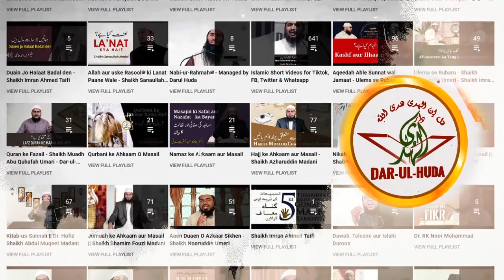484 - Shubuhaat dalen walon se dur rahen - Shaikh Abdul Haseeb Madani - Darul Huda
Islamic Short Videos for Tiktok, Facebook, Twitter & Whatsapp
Speaker : Shaikh Abdul Haseeb Madani

Shubuhaat {doubts and misunderstandings}, this is due to having a weak vision and a lack of knowledge, not to mention if this is accompanied by corrupt intentions and the goal of fulfillment of ones' desires, and herein lies the greatest of all fitnah, this is indeed the worst of afflictions. Say what you like about the deviation of evil motives, the dominant factor in such a person is his hawa {desires}, and not huda {guidance}, in addition to his weak vision and the lack of knowledge with which the messenger {sallahu alayhi wasalam} . Hence, he is like those whom Allah describes:
"They follow but a guess and that which they themselves desire, whereas there has surely come to them the Guidance from their Lord!" {An Najm:23}

And indeed Allah {subhaanhu wa ta'la} has informed us that the following of desires misguides one from Allahs' path, He says: {Sad: 26}

This is the kind of fitnah which leads to kufr and nifaaq {hypocrisy}, which is the fitnah of the hypocrites and ahl'il bidah {the people of innovation}, according to the degree of their bidah. Thus, the majority of them innovate because of the fitnah of shubuhaat {doubts and misunderstandings}, whereby they confuse the truth with falsehood and guidance with misguidance.

There is no salvation from this kind of fitnah except by exclusively following the messenger {sallahu alayhi wasalam} by appointing him as the judge in the fine {detailed} matters in the deen and its simpler ones, the public aspects of his life and the private one, his beliefs and his actions, his reality and his legislation, thus he takes from him {the messenger sallahu alayhi wasalam} the reality of emaan and the legislation of islaam. He also accepts from him {alayhi as salam} what all he {alayhi as salam} has confirmed from Allah's' names, attributes and actions, and he does not negate them, in the same manner he accepts from him {alayhi as salam} the obligation of salah, its' time and the number {per day}, the percentage of ones' wealth on which zakat is due and those who deserve it, the obligation of wudu and ghusl {from sexual impurity}, the obligation of fasting in the month of ramadan, etc. Therefore, he does not see him {alayhi as salaam} only as a messenger in some aspects of the deen to the exclusion of others, but to the contrary he is the messenger for everything this ummah is in need of - be it knowledge or actions. So, he does not accept nor take {anything} except if it is from him {alayhi as salaam}, for the all guidance surrounds around his statement and actions. And everything which is outside of his guidance is dalaal {a deviation}. Thus, if this {principle} is implanted in the heart of the servant and he turns away from everything except this {the messengers' prophetic guidance}, whereby whenever he judges anything he examines it in the light of that which the messenger came with, if it agrees with what he {alayhi as salaam} came with then he accepts it. And this is not because that particular person said what he said, but rather {he accepts it} because it agrees with the message {the sunnah}, and if it contradicts the sunnah he rejects it, regardless of whoever it came from. And this is what will save a person from the shubuhaat {doubts and misunderstandings}, and if he misses this {principle} then fitnah will afflict him in accordance to the degree he neglected this {principle}.

DAR-UL-HUDA plans to Start a:

- Studio
- Clothes Bank
- Bore-well Project